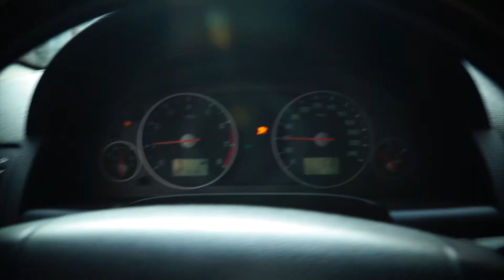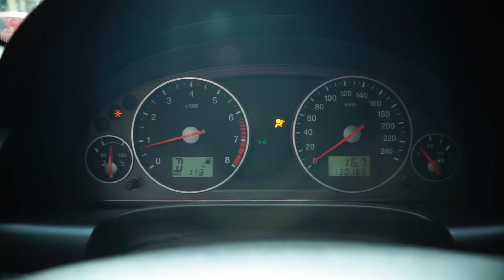KOLEJNE KATEGORIE??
Sprzęt:
Sony A5100 + SONY 18-105 + filtr
Sony HX-90
Sony HDR-AS50
Joby GorillaPod 1K + głowica
Manfrotto Pixi mini
Statyw Studyjny 75-230 cm
Pokrowiec LowePro
Plecak Indepman